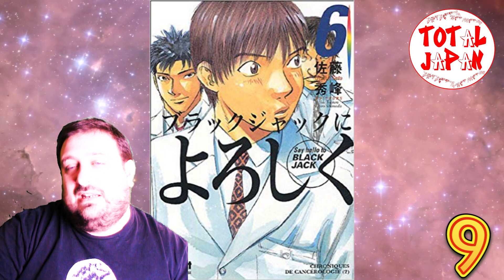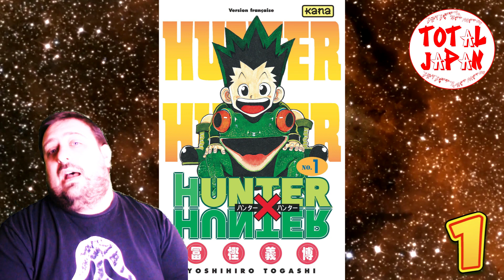TOP 11 DE MES MANGAS FAVORIS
Découvrez à nouveau via un top, mes mangas favoris !